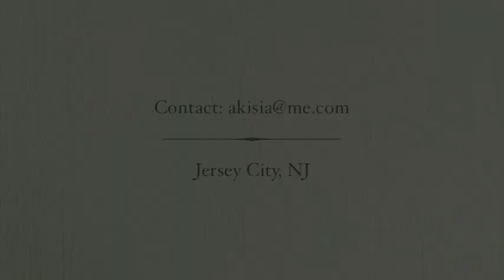St. Peter's Prep Camp (DAY 1) - Isaiah James 7th grade lineman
Isaiah Osiris James, a 7th grader at Jersey City PS 11, performs his lineman and linebacker positions at St. Peter's Prep football camp hosted by Head Coach Hansen and Freshan Head Coach Ed Roselle. NFL Panthers RB Rashawn Jackson, a St. Peter's Prep graduate, teaches my son one on one drills.